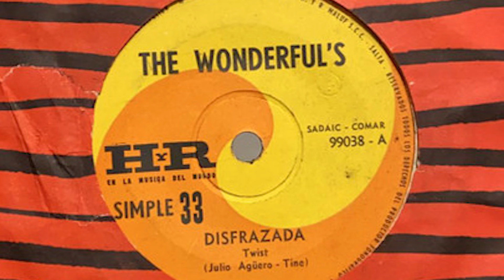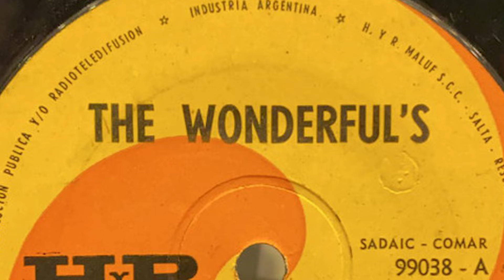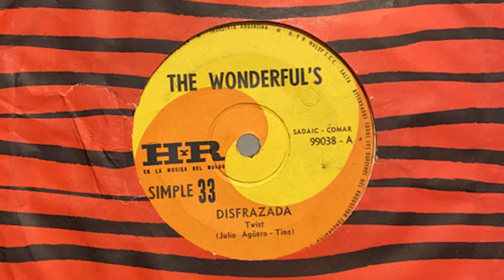Disfrazada The Wonderfuls Los Wonderfuls